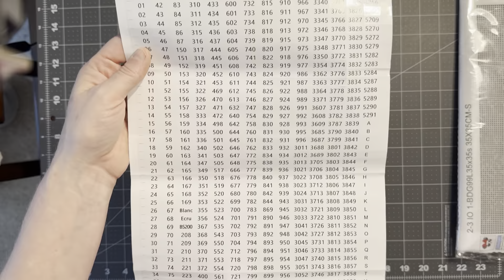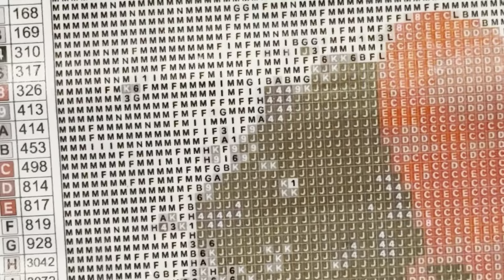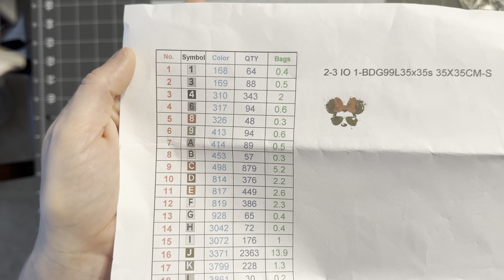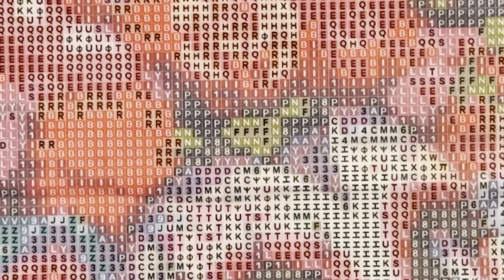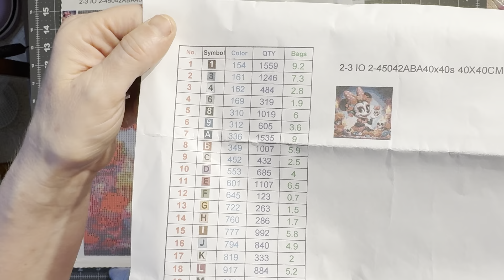Minnie Canvases from coodeals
A special thank you to @Cajunreads & @diamondgrandma1048